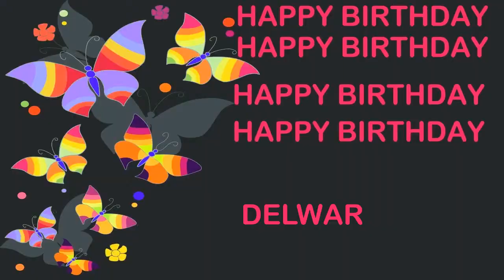Delwar Birthday Postcards & Postales - Happy Birthday